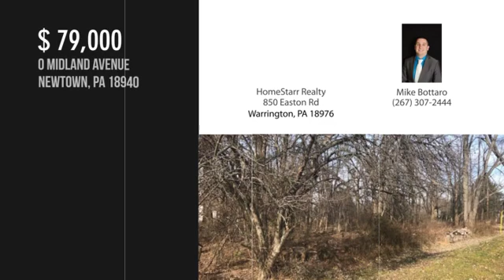0 MIDLAND AVENUE, NEWTOWN, PA 18940 - Mike Bottaro - MLS PABU308304